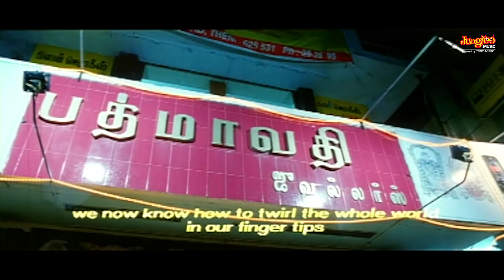Neeyum Naanum Full Video Song | Mynaa | D. Imman | Vidharth | Amala Paul | Prabhu Solomon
Times Music Tamil & Shalom Studios presents most awaited Mynaa full video song "Jingu Chikka", Starring:- Vidharth, AmalaPaul Music by DImman.Sung by BennyDayal

Song Name : Neeyum Naanum
Movie Name : Mynaa
Singers : Benny Dayal, Shreya Ghoshal
Lyrics : Eknaath
Cast : Vidharth and Amala Paul
Director : Prabhu Solomon
Banner : Shalom Studios
Producer : John Max

Supporting Artist : Thambi Ramaiah, Suzane George, Sethu
Director: Prabhu Solomon
Producer: : John Max
Banner: M/s. Shalom Studios
DOP : M. Sukumar
Editor : L.V.K. Doss
Lyrics : Yugabharathi , Eknaath